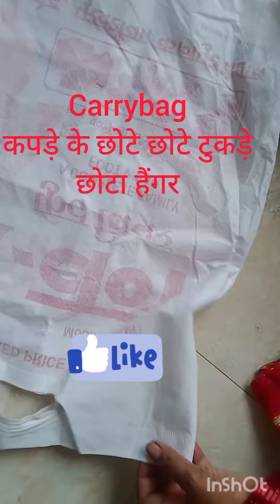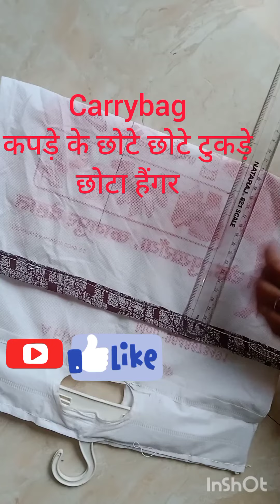amazing organizer from old carrybag!! aap देखकर चौंक जाएंगे!!Carry bag craft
amazing organizer from carrybag! aap देखकर चौंक jayenge#Carry bag craft#best out of waste#plastic carry bag craft#shopping bag
plastic carry bag reuse ideas#Carry bag reuse ideas#best out of waste carry bags#how to#diy#best out of waste material#how to make#Carry bag se hanging kaise banaye#home decor#wall hanging craft ideas